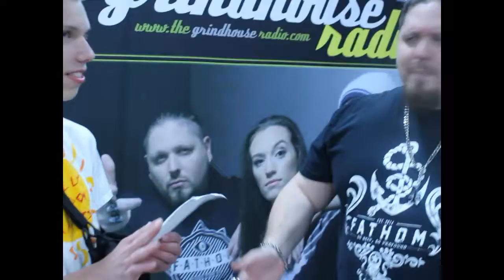Interview With BRIMSTONE!